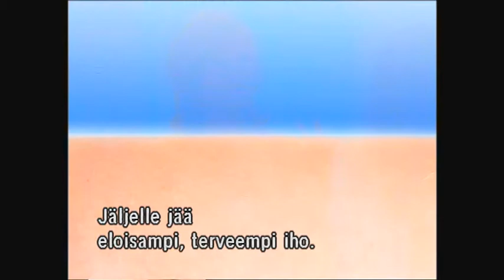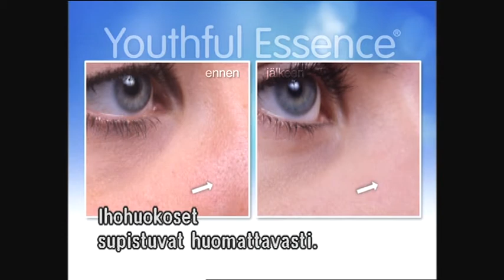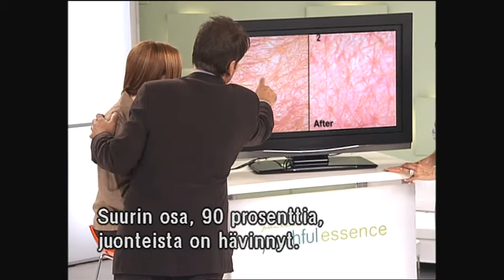YouthfulEssence_mikrokuorinta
Youthful Essence -mikrokuorintajärjestelmä - kuorii ihon hellävaraisesti ja poistaa tehokkaasti kuollutta ihosolukkoa. Susan Lucciin kristallikidekuorinnalla palautat ihon hehkun. Madaltaa ryppyjä, pienentää ihohuokosia, poistaa kuollutta ihosolukkoa - hellävaraisesti!